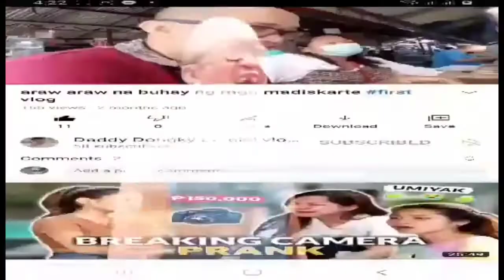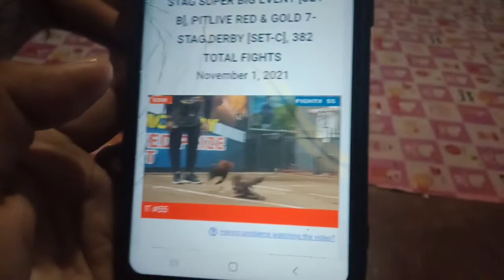daily vlog at my talpakan pa( Madiskarte) iligan city blogger